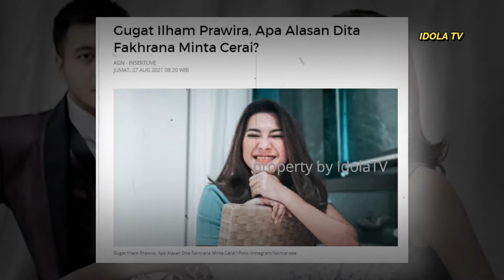Profil Dita Fakhrana, Presenter Cantik Gugat Cerai Suami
Dita Fakhrana Utami atau yang akrab disapa Dita Fakhrana baru saja menduduki posisi trending usai kedapatan menggugat cerai suaminya, Ilham Prawira yang baru saja ia nikahi selama satu tahun.